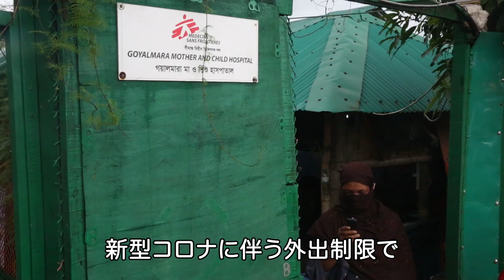ロヒンギャ危機から4年 世界最大級の難民キャンプに暮らす人びとの声【国境なき医師団】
ミャンマー政府によるロヒンギャの人びとに対する大規模軍事作戦から4年。現在隣国のバングラデシュで避難生活を送るロヒンギャ難民の数は、約90万人に上ります。難民キャンプでは基本的な権利や医療サービスへのアクセスが制限され、人びとは肉体的にも精神的にも追い詰められています。

故郷に戻ることを望みながら、それがかなわない現状に苦悩する人びとと、現地で彼らの窮状を目の当たりにしてきた国境なき医師団のスタッフの声を伝えます。

国境なき医師団は、民間で非営利の医療・人道援助団体です。紛争地や自然災害の被災地、貧困地域などで危機に瀕する人びとに、独立・中立・公平な立場で緊急医療援助を届けています。世界約 90の国と地域で、医師や看護師をはじめ4万5000人のスタッフが活動しています（2020年実績）。